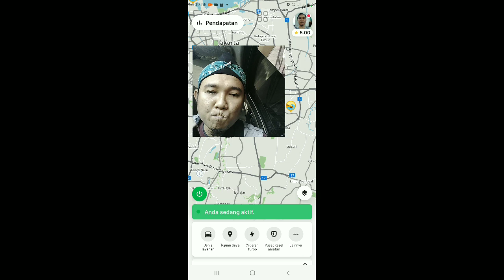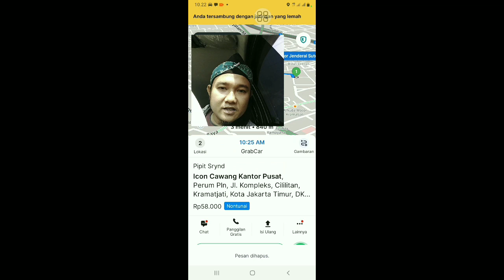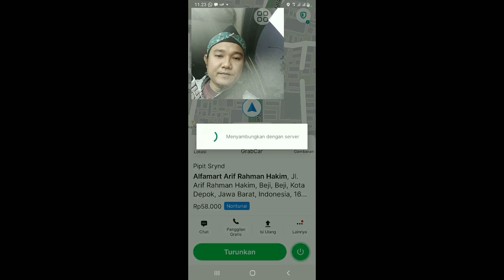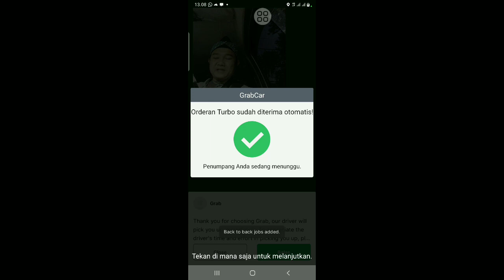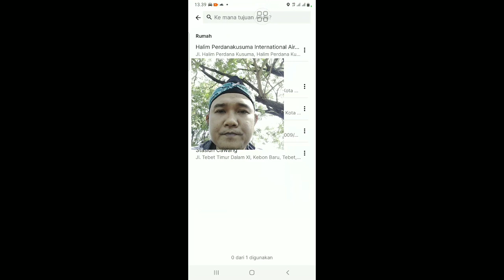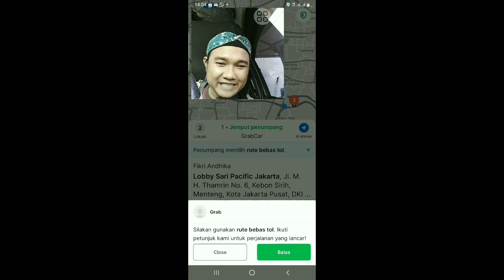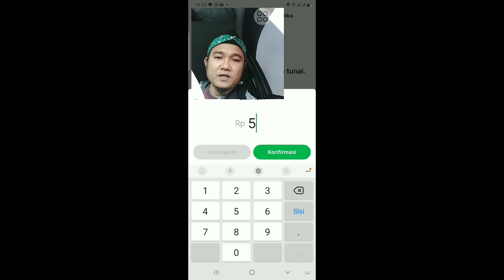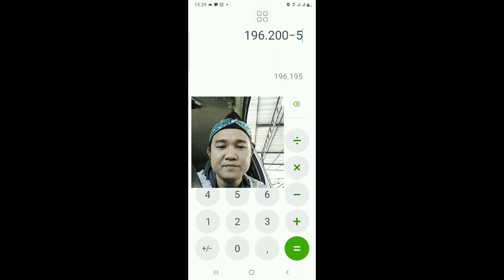on bid di saat plat kena GA-GE..part2#grabcar#maximcar#gocar#drivertaxol